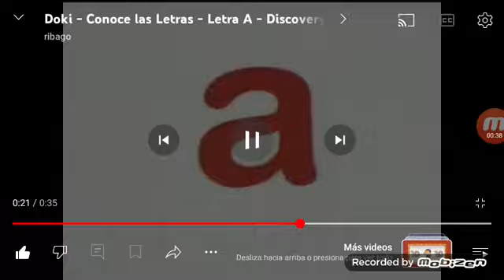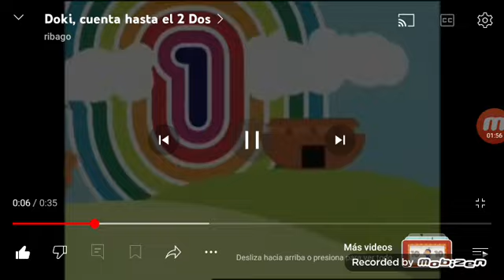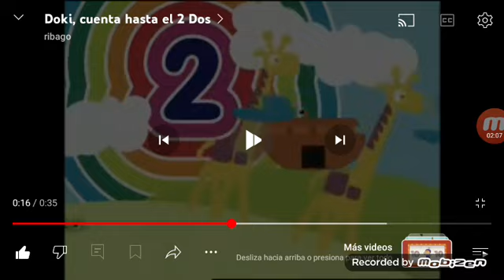ドーナツホールfeat max Sam and max utau by pump it up kids song version